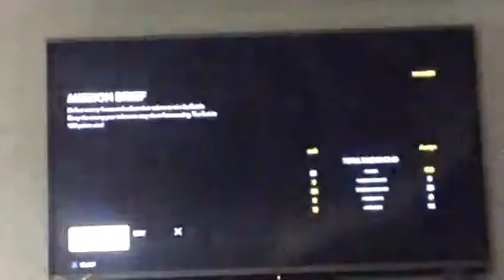Star Wars battlefront